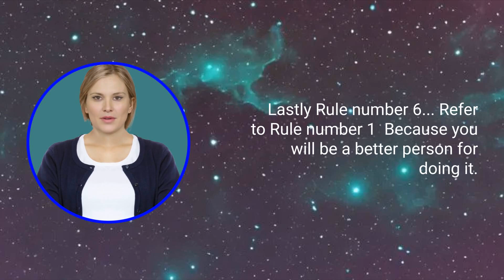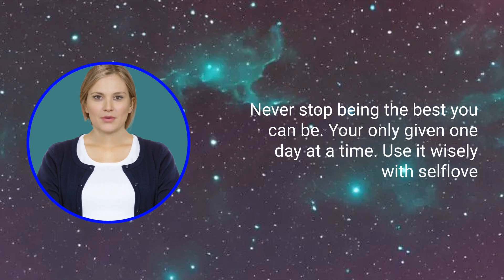How to learn self Love.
6 rules to follow and help you learn how to have self-love.
Be the best you can be.